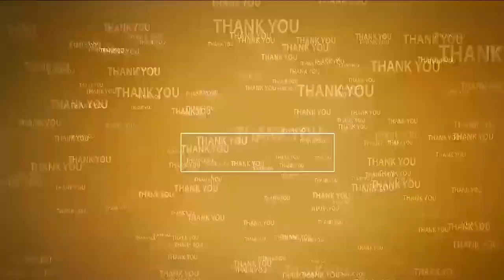పంట‌న‌ష్టంపై సమ‌గ్ర నివేదిక ఇవ్వండి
- తుఫాన్ న‌ష్టంపై ఇందుకూరుపేట మండ‌లంలో ప‌ర్య‌టించిన జిల్లా క‌లెక్ట‌ర్ హ‌రినారాయ‌ణ‌న్‌